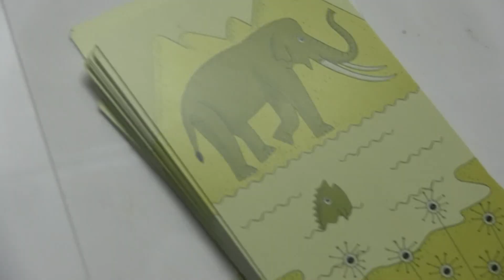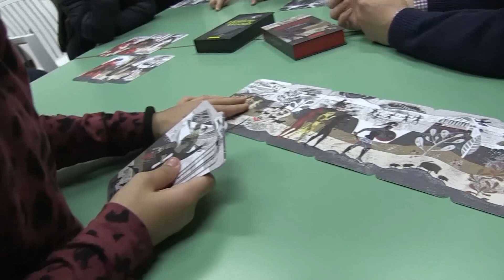ROTONDA (PZ): L'ELPEHAS ANTICUUS ITALICUS PREMIATO COME FOSSILE RAPPRESENTATIVO DELLA BASILICATA